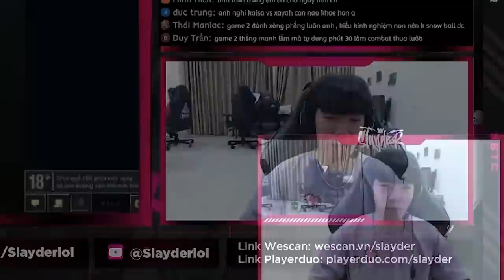ĐỐI ĐẦU TOOL THỦ, VÀ CÁI CÁCH SLAYDER ĐÈ BẸP - SERVER VIỆT - XAYAH